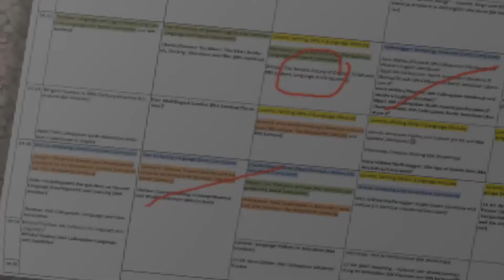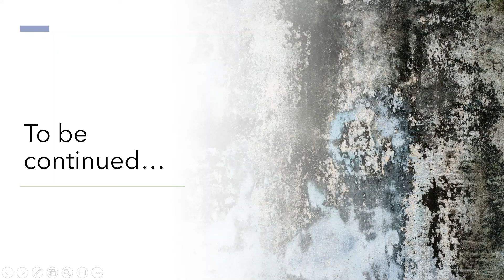Pod cast กับคุณบอส EP. 10 - รู้ตัวว่าเป็นนาร์ซิซิสต์ได้ยังไงและเมื่อไหร่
มานาไม่ใช่ผู้เชี่ยวชาญทางด้านจิตวิทยา และคุณบอสยังไม่เคยได้รับการวินิจฉัยว่าเป็นโรค NPD จากผู้เชี่ยวชาญ ท่านผู้ชมโปรดรับชมโดยใช้วิจารณญาณส่วนตัวค่ะ

ติดตามโพสต์ประจำวันได้ที่

หนังสือ นาร์ซิซิสต์ บุคคลที่โลกต้องหมุนรอบ